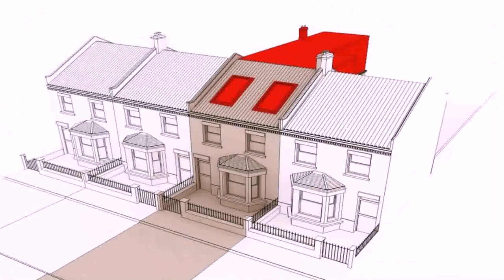Buy Car NY 5% DP